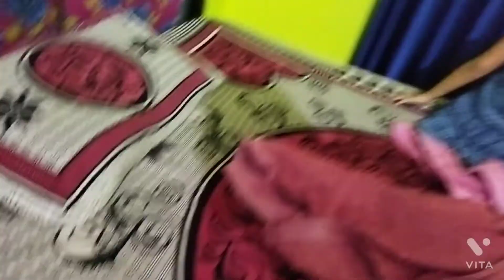मानवी को कोनसी बात पर आया इतना गुस्सा😠😱 और आज हम लोग कहा गए? VLOGS RECIPES Instaid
मानवी को कोनसी बात पर आया इतना गुस्सा?😱😠 और आज हम लोग कहा गए?

किसको इतना गुस्सा आता है?

क्या मानवी पढाई करती है?

आज मैंने खाने मे क्या बनाया?

आज शाम को क्या किया?

Instagram id